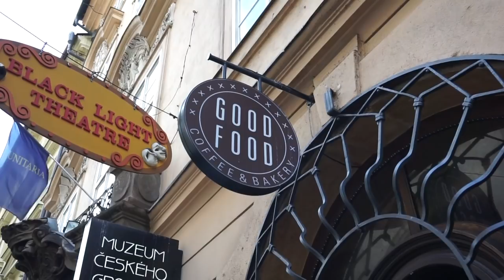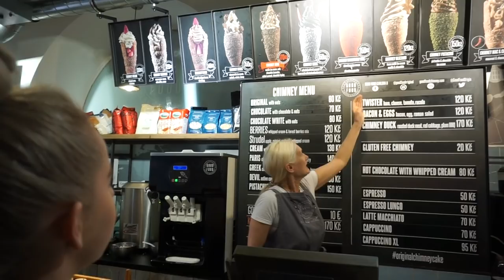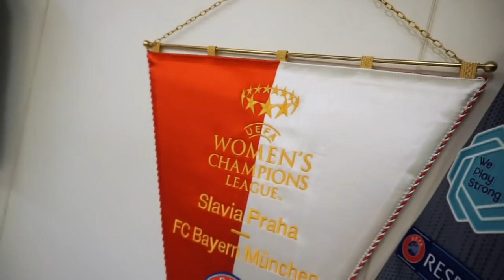Explore PRAGUE with World Champ, Liv Cooke!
Hey, Liv here 🙋
Hope you enjoyed coming to Prague with me for the PlayAnywhere vlog!

In this episode, I went back to where I won my title! It was so surreal being back here! I met up with Slavia Praha goalkeeper and YouTuber, Bára Votíková - she's awesome! I also freestyled through the city in a vintage Czech car... 👀 oh and I got to try a Chimney Cake! 😋

I'll be traveling across Europe this season and meeting more amazing female footballers, and I can't wait to take you on my next adventure! Where are we going next... wait and see! 😉